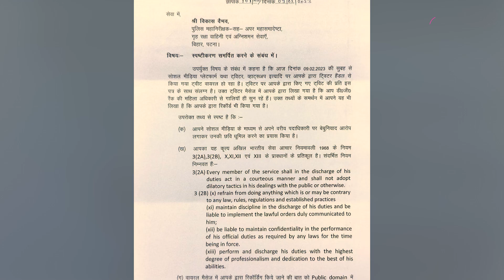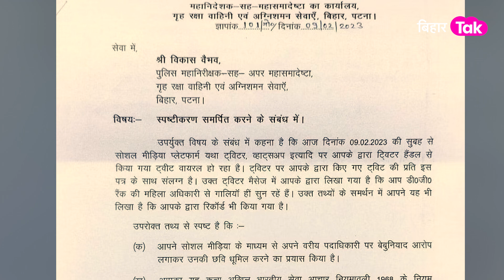IPS Vikash Vaibhav को DG मैडम Shobha Ahotkar की नोटिस, 24 घण्टे में मांगा जवाब | Bihar Tak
डीजी मैडम के शिकायत करने वाले आईपीएस विकास वैभव पर अब कार्रवाई की तलवार लटक रही है.. डीजी मैडम गाली देती है.. ये कहकर  ट्वीट करने वाले आईपीएस विकास वैभव को गाली देने वाली डीजी मैडम ने नोटिस भेजा है और 24 घण्टे के भीतर जवाब मांगा है...